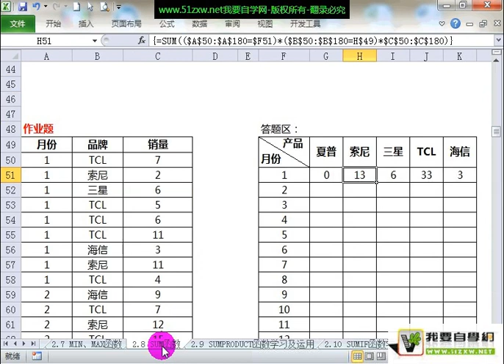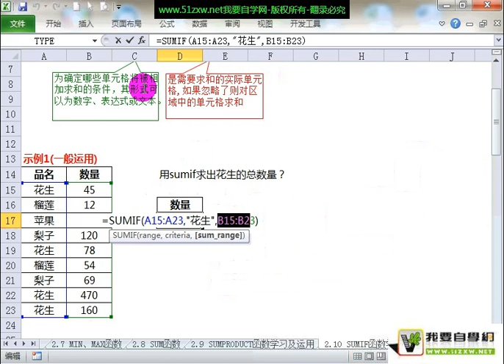SUMIF函数学习及运用（1）a